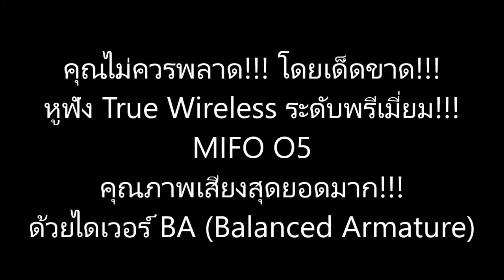รีวิว หูฟัง True Wireless MIFO O5 คุณภาพเสียงสุดยอดมากด้วย BA ไดเวอร์ เบสหนักแน่นทรงพลังเต็ม 2 รูหู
ใหม่ล่าสุด!!! หูฟัง True Wireless MIFO O5 ราคาเพียง 2,790 บ. คุณภาพเสียงสุดยอดมากด้วย BA ไดเวอร์ เบสหนักแน่นทรงพลังเต็ม 2 รูหู
-ส่งแบบเก็บเงินปลายทาง ติดต่อไลน์แอดร้านคือ @appaccthai (ต้องมี @ นำหน้า)
หูฟัง MIFO O5 ราคา 2,790 บ.(ประกัน 6 เดือน) มีไดเวอร์แบบ Balance Armature (BA) ซึ่งให้รายละเอียดเสียงทีคมชัดครบทุกมิติและพลังเบสที่หนักเต็มอิ่มถึงใจสุดๆ หูฟัง MIFO O5 มาพร้อมกับ Bluetooth 5.0 ซึ่งเป็นเวอร์ชั่นใหม่ล่าสุด!!! ให้คุณภาพเสียงชัดเจนดีมากและสัญญาณเสียงไม่ดีเลย์ ไม่ว่าจะดูหนังหรือฟังเพลงบน YouTube หรือ Netflix หรือ App ต่างๆ บนสมาร์ทโฟน นอกจากนั้นยังสามารถคุยโทรศัพท์ได้ ซึ่งหูฟังรุ่นนี้ก็ให้สัญญาณเสียงชัดเจนดีมากและเราจะได้ยินเสียงคุยจากหูฟังทั้ง 2 ข้าง อีกด้วย ที่สำคัญคือ หูฟังรุ่นนี้มาพร้อมมาตราฐาน IPX7 สามารถกันน้ำกันเหงื่อ หรือจะแช่น้ำก็ยังได้ แต่การแช่น้ำต้องไม่เกิน 30 นาที จึงใช้ใส่สำหรับออกกำลังกายได้อย่างสบายมาก สำหรับจุดเด่นอีกอย่างหนึ่งซึ่งถูกใจทีมงานของเราก็คือ แบตเตอรี่อึดมาก สามารถใช้งานได้ประมาณ 5-6 ชั่วโมงเลยทีเดียว แต่ก็อาจจะไม่ถึงในกรณีที่เปิดเสียงดังสุด สำหรับกล่องชาร์จหูฟังสามารถชาร์จหูฟังได้มากถึง 14-15 ครั้ง เลยทีเดียว

Specification :
-Resistance:32Ω
-Style:In-Ear
-Sensitivity:42±3dB
-Communication:Wireless
-Volume Control:Yes
-Frequency Response Range:20-20000Hz
-Vocalism Principle:Balance Armature (BA)
-Control Button:Yes
-Waterproof performance:IPX7
-Dustproof performance:IP6X